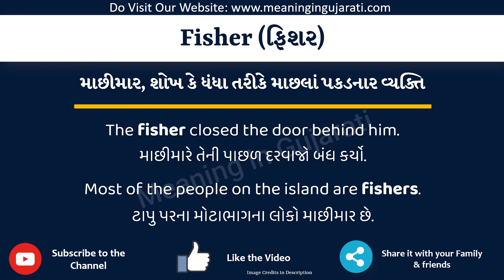Fisher Meaning in Gujarati | Fisher નો અર્થ શું છે | Fisher in Gujarati Dictionary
આ વિડિયો માં તમે Fisher નો Gujarati માં અર્થ સમજશો અને એની સાથે Fisher નું pronunciation પણ શિખશો. એટ્લે કે તમે Fisher ના meaning ની સાથે સાથે એ પણ શિખશો કે Fisher ને કેવી રીતે બોલાય, Fisher ને બોલવાની સાચી રીત કઈ છે.

તો બસ એક મિનટ માં શીખો Fisher શબ્દ ને.

Fisher ને examples થી સમજીએ